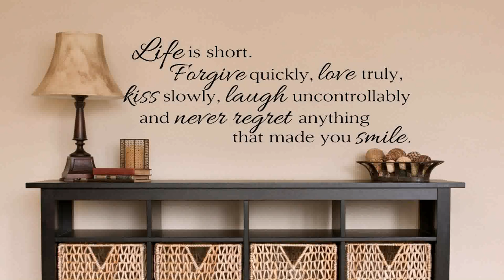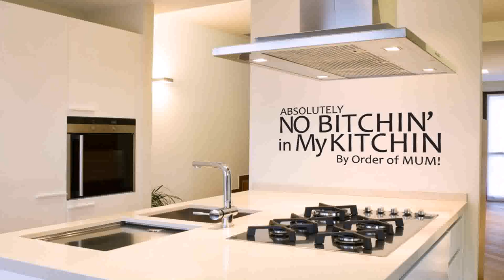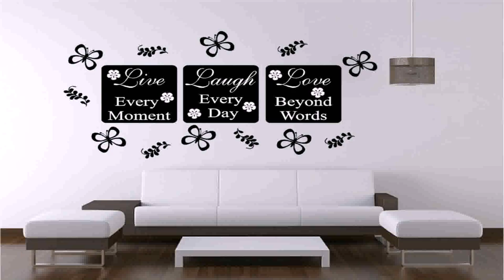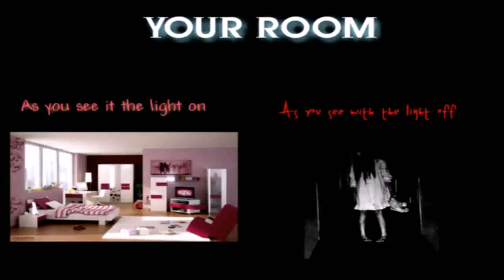Living Room Interior Design Quotes